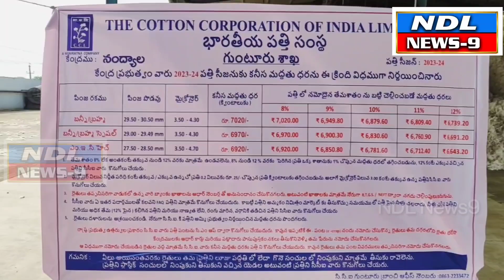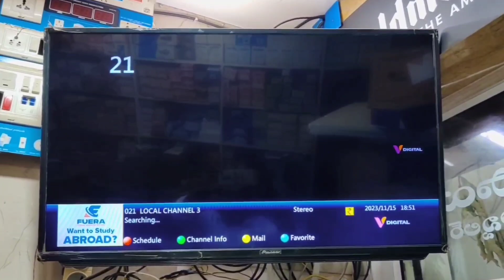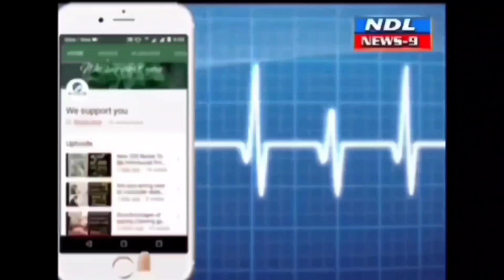ప్రభుత్వ పత్తి కొనుగోలు కేంద్రాలపై ఆసక్తి చూపని రైతులు వెలవెలబోతున్న కేంద్రాలు..!nandyal news 9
Nandyal news 9 .నంద్యాల పత్తి రైతుల కోసం ప్రభుత్వం పత్తి జిన్నింగ్ మిల్లులో ప్రత్యేక కౌంటర్లు ఏర్పాటు చేస్తూ కింటాకి ₹7020 తో ప్రభుత్వం కొనుగోలు చేస్తున్నారు వివరాలు కెళ్తే